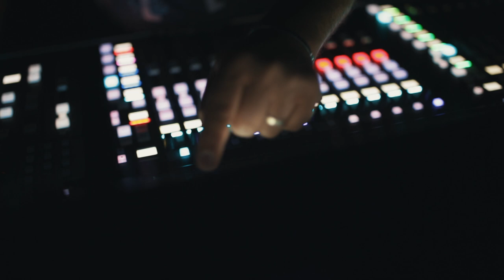Radio at the Symphony - Making of - Ghalboun International Festival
Making of Radio at the Symphony at the Grand opening of the Ghalboun International Festival.
Aleph's latest vision brought back to life with the help of the 8e Art Entertainment artists & the Lebanese Symphonic Orchestra.
Special thanks to the following for making this concept a possibility at Ghalboun International Festival:
Video/Photo: Pulse Production
Lighting: Bacchus Production
Sound: Blue Sound Sal - Shady Saad
Stage design: Pulse  Middle East.
Credits to Ghalboun  for their support.

Next Stop = European Tour